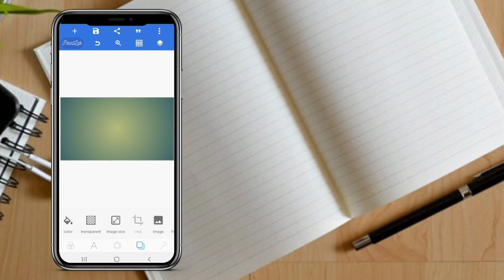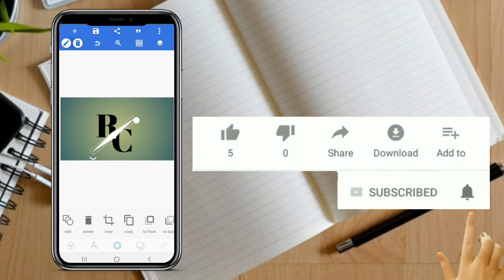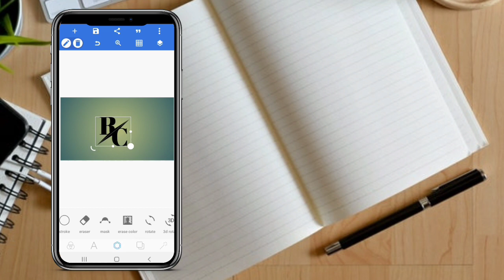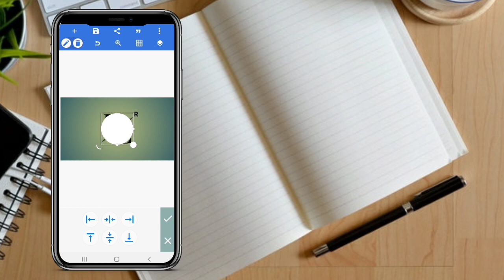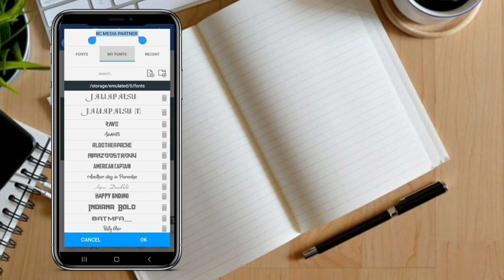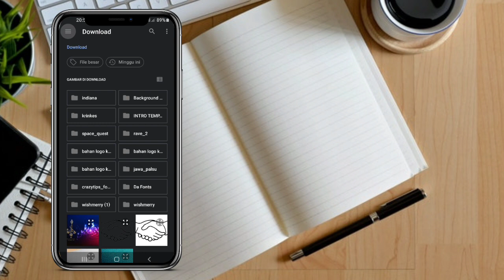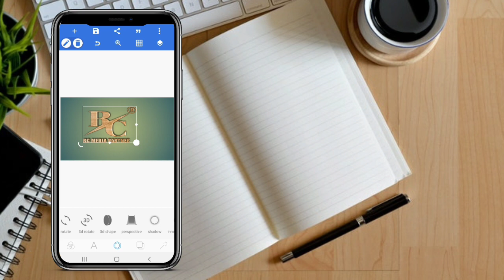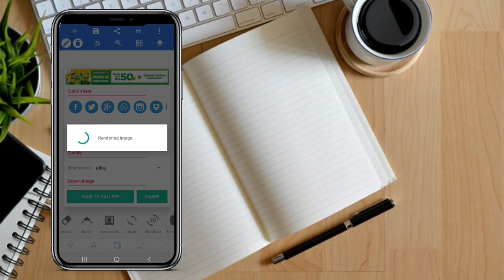Cara mudah desain logo di hp // trik membuat logo di hp [ retjeh creators ]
DESAIN SIMPEL PIXELLAB || 3D DESAIN LOGO || CARA MUDAH DESAIN LOGO DI HP || PIXELLAB TUTORIAL

Hi semuanya.
di video kali ini saya akan membuat m
endesain membagikan cara, desain logo PixelLab, 3D logo, PixelLab tutorial, pixelLab 3D, Desain mudah di HP

☆ Bahan bahan editing